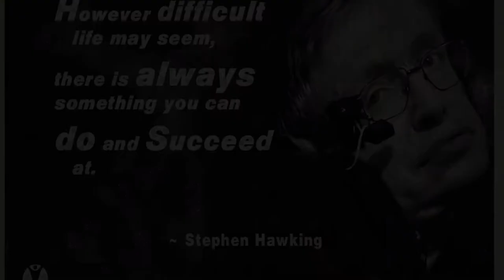Stephen Hawking: Short biography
This video is about Stephen Hawking, A short inspirational And Motivational Biography.
Stephen Hawking developed Motor neurone disease at age 21 while studying cosmology at Cambridge, University of London
He never gave up and continued his research and Passion in physics.
His popular science book, "A Brief History of Time"
He got a Medal of Freedom from American president Barack Obama.
Disable but Successful Person.